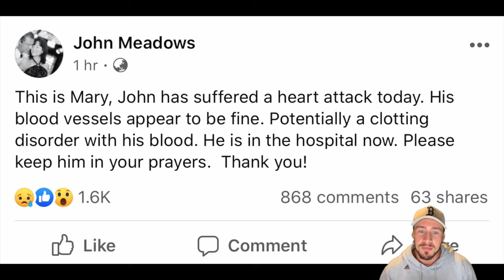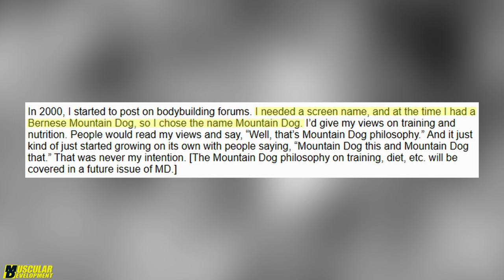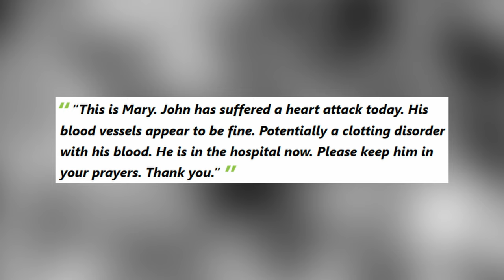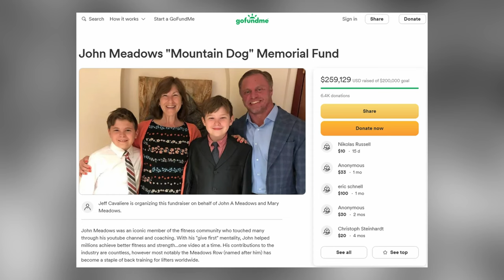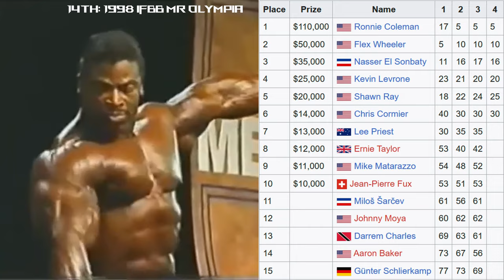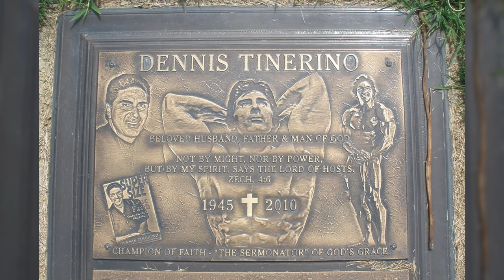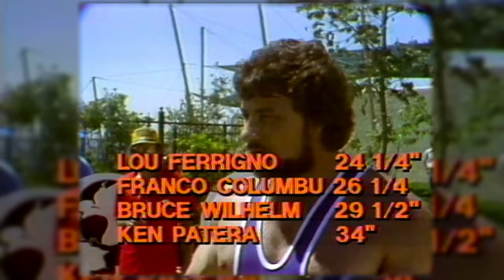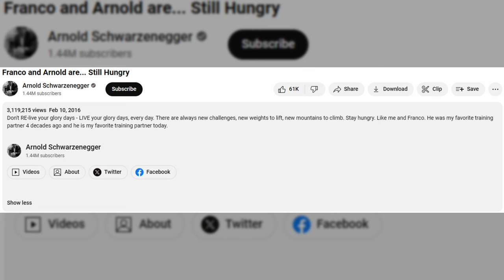Bodybuilder Documentary MEGAVID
A MEGAVID featuring 5 of my favorite bodybuilders in one documentary-style video. Featuring John Meadows, Aaron Baker, Dennis Tinerino, Victor Richards and Franco Columbu... Get an exclusive look at their workout routines, amateur and professional victories, and lives in general. These bodybuilders - known for their success in competition, motivational speeches, and health-focused lifestyle - will inspire you to reach your peak physical condition. Don't miss this MEGAVID!!!

Featuring:
1- John Meadows
2- Aaron Baker
3- Dennis Tinerino
4- Victor Richards, and
5- Franco Columbu

Enjoy this hour-long MEGAVID on 5 of your favorite bodybuilders! Regular programming is to commence next week.